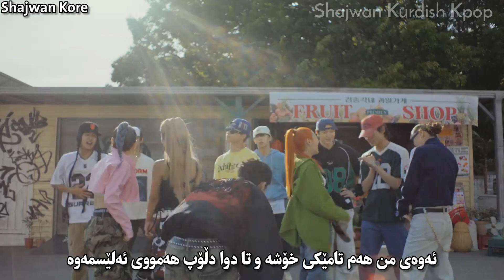Hanbin ( B.I) - Tasty ( Kurdish Sub ) HD